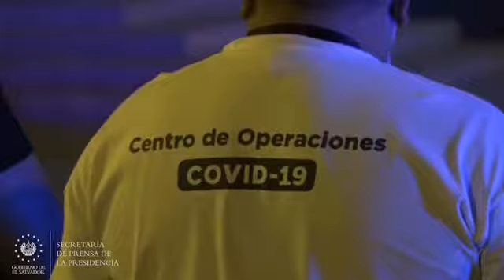Gobierno inicia plan de repatriación de salvadoreños en Belice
AlertaCOVID19SV ll El Gobierno del Presidente Nayib Bukele, mediante la coordinación del Ministerio de Relaciones Exteriores, inició la repatriación de un grupo de salvadoreños que se encuentra en Belice que no pudo regresar al país debido a la emergencia por COVID-19.